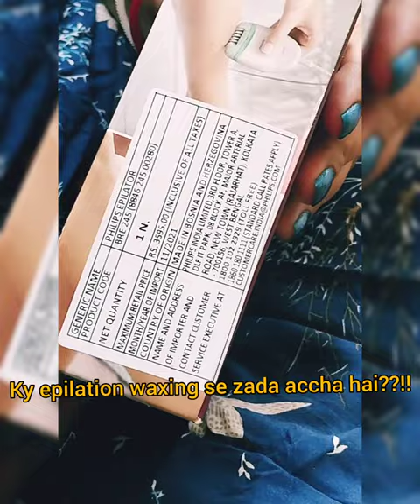philips epilator review 😍ky yeh sach mai useful hai or waxing se zada accha hai?? epilator review👸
philips epilator review😍 waxing ya trimming ke comparison mai epilation zada accha hai.